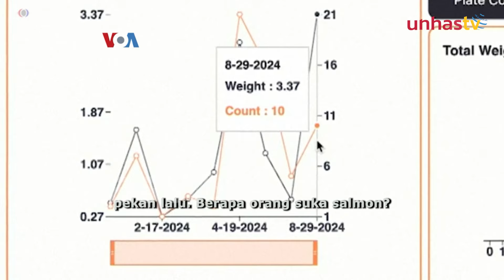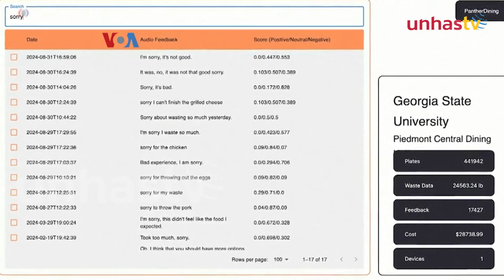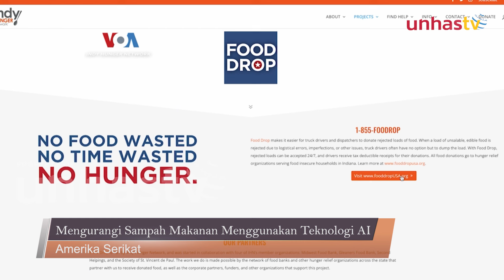Cara Baru Kurangi Sampah Makanan dengan Menggunakan Teknologi AI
UNHAS TV - Sulit untuk memaksa semua orang menghabiskan seluruh makanan di piring mereka, ataupun memaksa orang memasak bahan makanan di kulkas sebelum kadaluwarsa.

Tapi di beberapa kota di as, teknologi kecerdasan buatan dimanfaatkan untuk mengurangi jumlah bahan makanan yang terbuang sia-sia. Selengkapnya dilaporkan tim VOA dari Washington, DC.